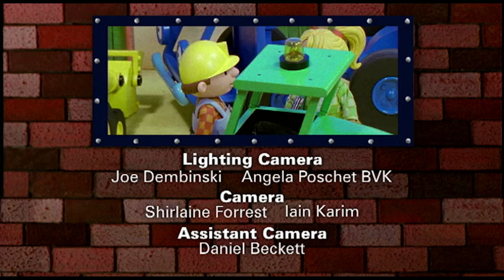🏠 Bořek stavitel - Azorův velký výkop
0:00 Erik, kamenné srdce
1:30 Azorův velký výkop